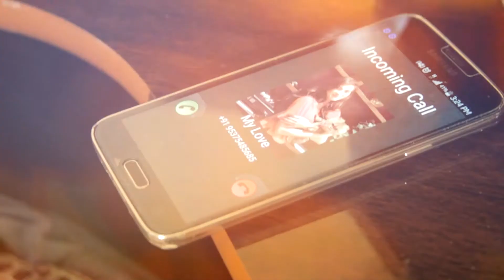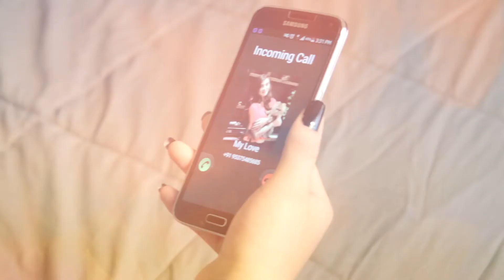JESUS REYNALDO Y LOS REYES DE BOLIVIA - LO DEJARIA TODO (Video Clip Oficial 2016)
Excelencia musical "Los Reyes de Bolivia"
Imparables como siempre...
Director :
Prof. Jaime Choque Gonzales
Ref. 4237859 ,  (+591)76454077 ,  (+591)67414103  Cochabamba - Bolivia
FACEBOOK:     Los Reyes de Bolivia - Oficial.